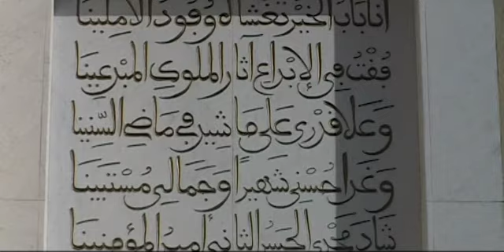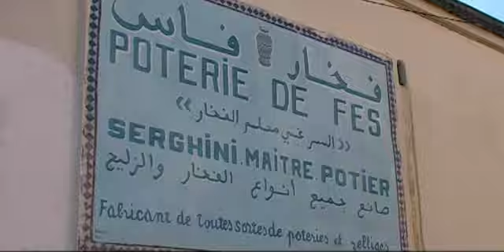MAROCCO 2007 2008